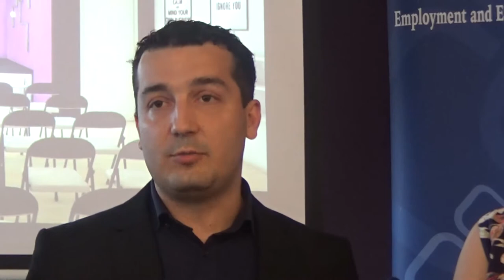Miloš Colić, otvaranje Start up, 19.06.2019